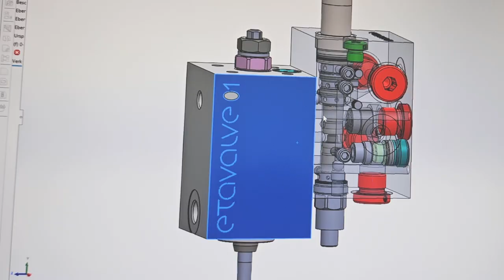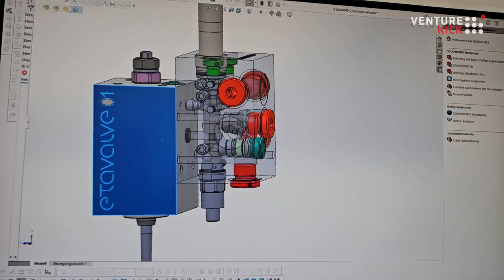etavalve: Converting industrial waste heat into electrical energy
Meet etavalve's co-founders Wolfgang Schneider and Dr. Andyn Omanovic creating a novel category of piston-based thermal engines. Within the desired power output range, from a few kilowatts to a few megawatts, a conversion efficiency of 35% to 45% is anticipated. Their variable valve actuation system is the key technology that enables dynamic adaptation to fluctuating heat input or power demand while maintaining efficiency by adjusting the pressure ratio near the thermodynamic optimum—an unmatched control feature not achievable in gas turbines.